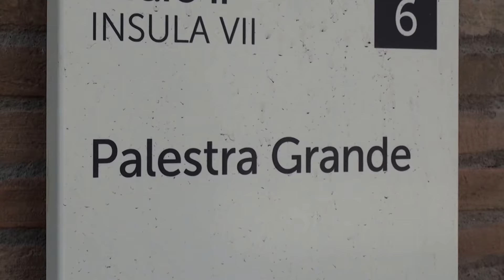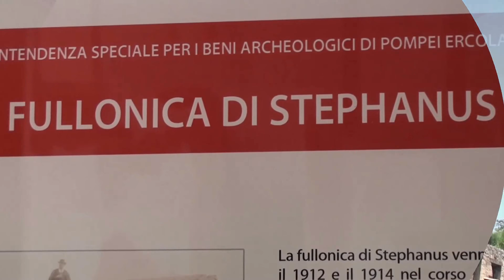Pompei 79 d C